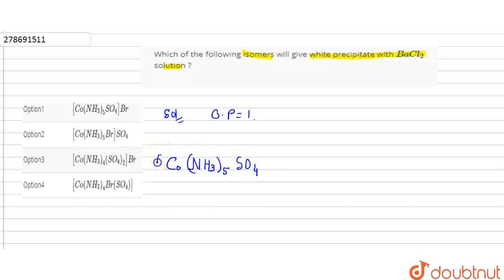Which of the following isomers will give white precipitate with BaCl_2 solution ? | CLASS 12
Which of the following isomers will give white precipitate with BaCl_2 solution ?
Class: 12
Subject: CHEMISTRY
Chapter: NTA NEET SET 66
Board:NEET

👉 Have Any Query? Ask Us.